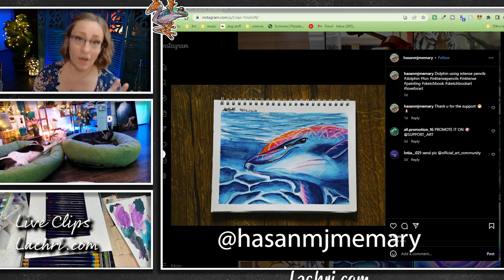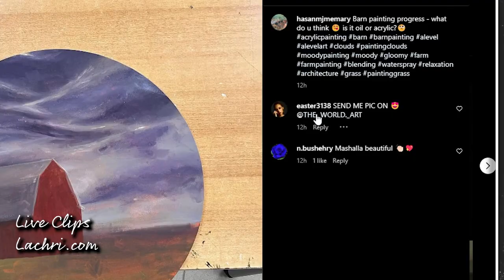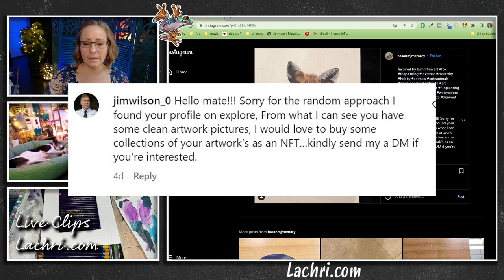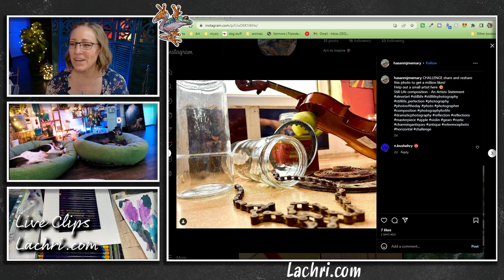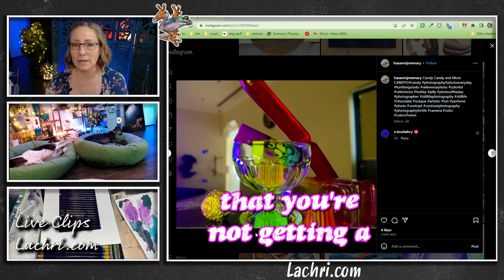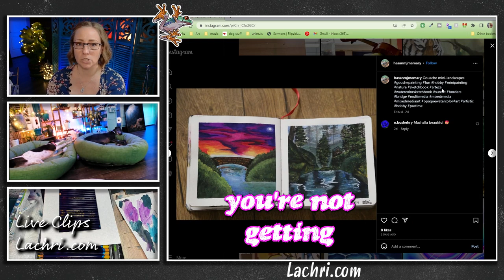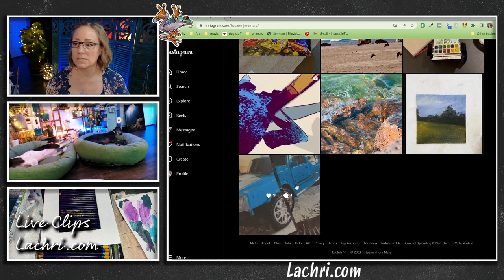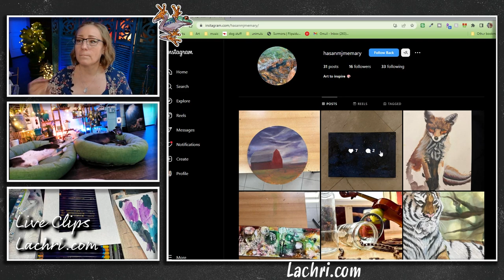Advice for beginner artists and Instagram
Are you having a hard time growing your instagram as a newer artist? I have some tips for you.